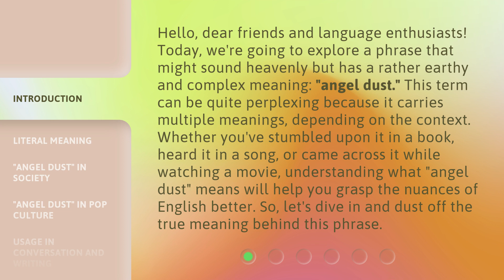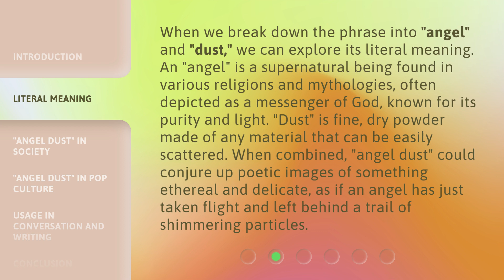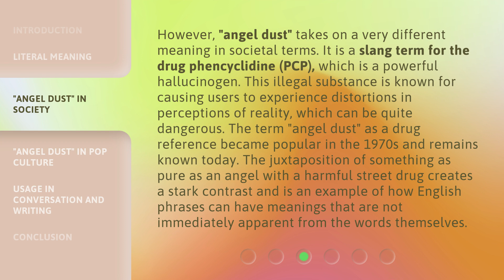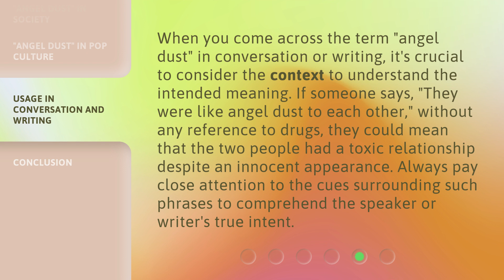Unveiling "Angel Dust": More Than Just a Phrase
Unveiling 'Angel Dust': Exploring the True Meaning Behind the Phrase • Discover the fascinating dual meanings of the phrase 'angel dust' in this captivating video. From its literal interpretation to its slang reference as a powerful hallucinogen, learn how English phrases can carry hidden nuances.

00:00 • Introduction - Unveiling "Angel Dust": More Than Just a Phrase
00:47 • Literal Meaning
01:27 • "Angel Dust" in Society
02:12 • "Angel Dust" in Pop Culture
02:48 • Usage in Conversation and Writing